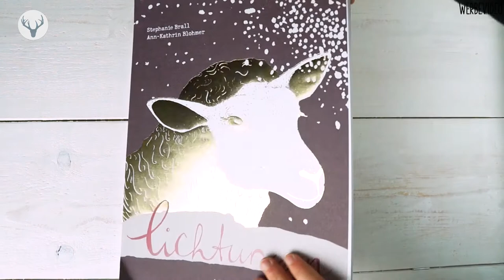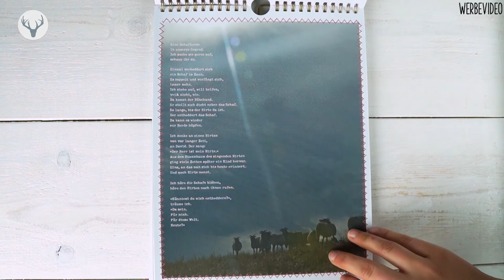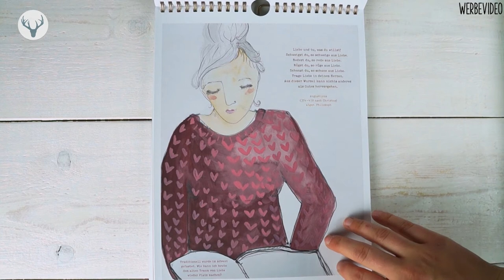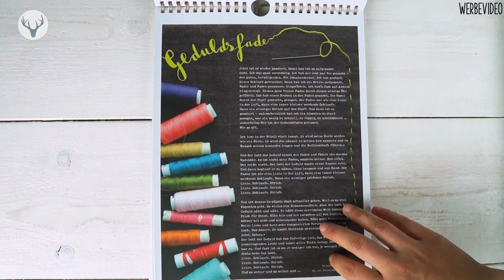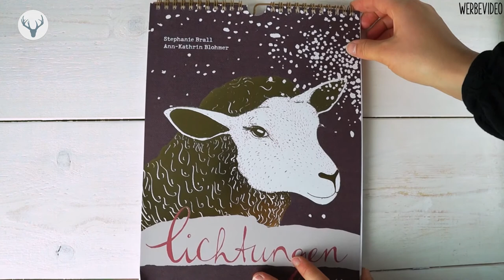Lichtungen Adventskalender 2019 von bene! Inhalt UNBOXING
Unboxing des Lichtungen Adventskalenders 2019 von bene!  Hier könnt ihr den Kalender kaufen:

Lichtungen Adventskalender*